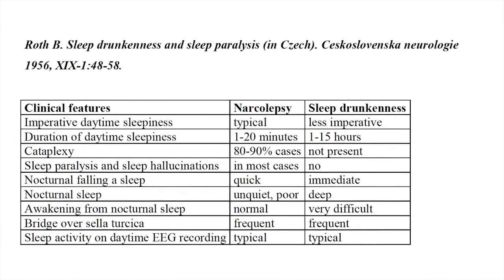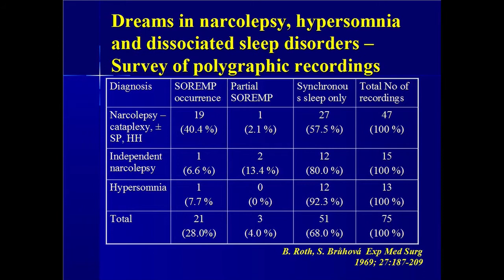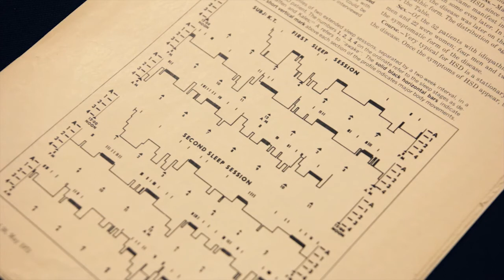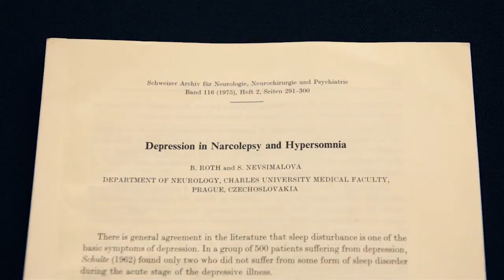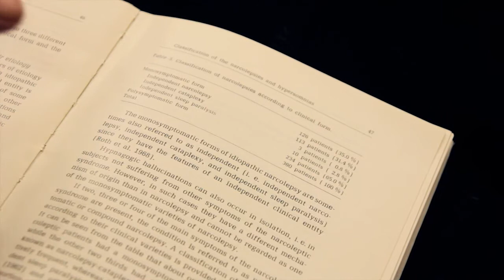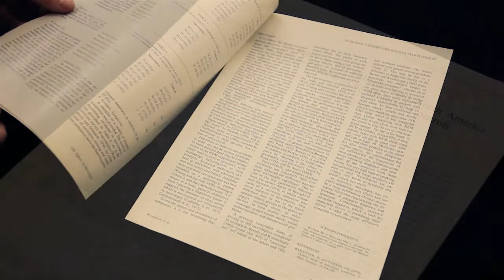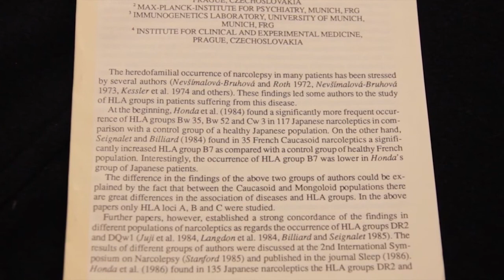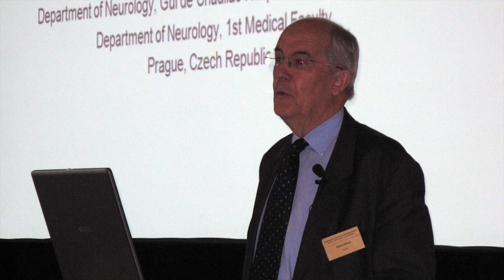Idiopathic Hypersomnia - Dr B. Roth World Sleep Day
A tribute documentary to Prof. Bedrich Roth who defined the disease Idiopathic Hypersomnia. Interviews with Prof. Jan Roth, Bedrich Roth's Son and Prof. Soňa Nevšímalová a fellow colleague and researcher.

Video resource from the World Association of Sleep Medicine (WASM) in promotion of World Sleep Day.